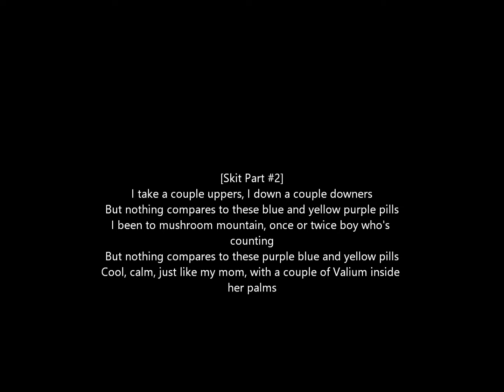D12 - Steve's Coffee House (Lyrics)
This is a lyric video for Steve's Coffee House by D12 off their second studio album D12 World, which released in 2004.